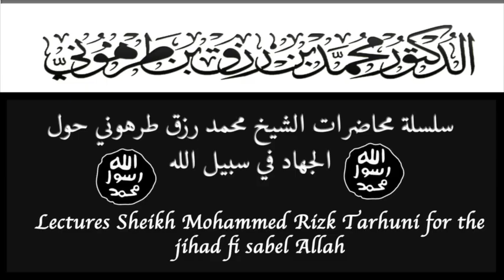Lectures Sheikh Mohammed Rizk Tarhuni for the jihad fi sabel Allah 14